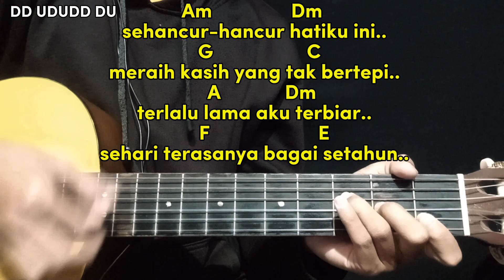Tutorial Chord Mudah HILANGMU TAK TERGANTI - TAJUL & AFIEQ SHAZWAN | Versi Gampang